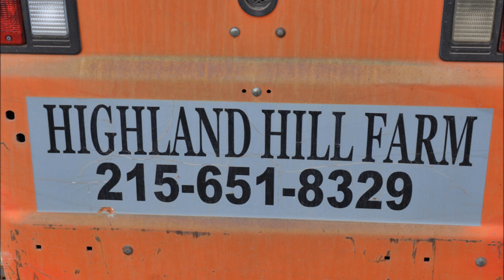We have Money for Farm Down Payments in Pa